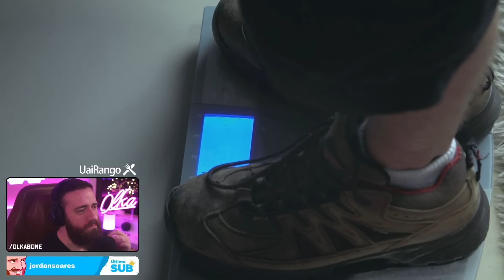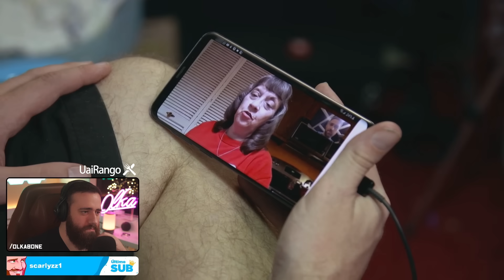Americano que se casou com Amazonense tem problemas de convivência e mãe é acionada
90 DIAS PRA CASAR
Paul e Karine (Parte 14)

/olkabone